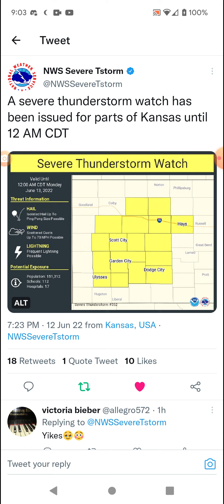Kansas Severe Thunderstorm Watch 6-12-22